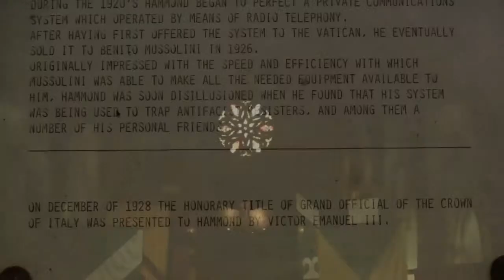Hammond Castle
Hammond Castle Gloucester, Mass,  Built 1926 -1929 A.D.